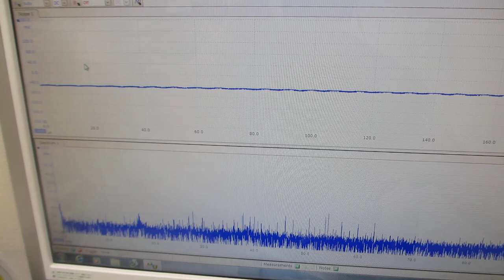基礎実験：低周波の共振現象と、高周波の非線形現象をコントロールする技術（超音波システム研究所）